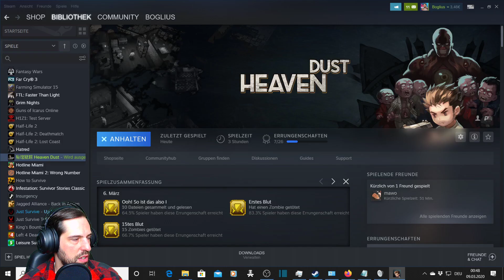Heaven Dust #04 LP! Muniton wird knapp! [Let's Play German 2020]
Wir haben Heaven Dust angezockt. Immer wieder was Neues. Auf Empfehlung eines Zuschauers, ein ganz neues Game. Keine Woche alt auf Steam. Auf schauen wir es uns einfach mal zusammen an.  Ich wünsche euch spannende Unterhaltung. Euer OnkelBogi